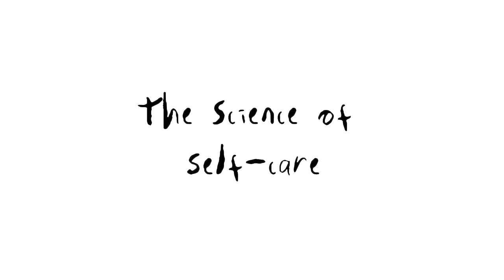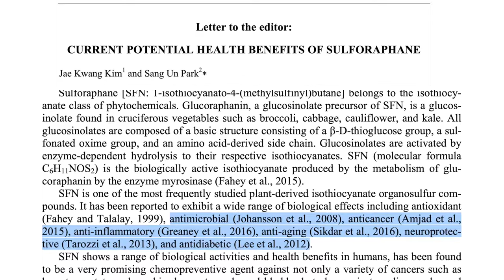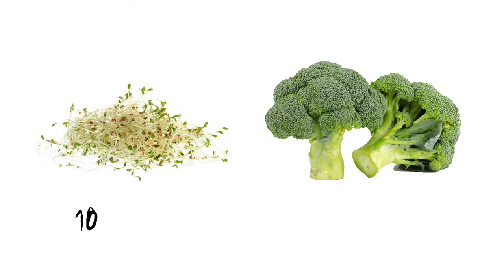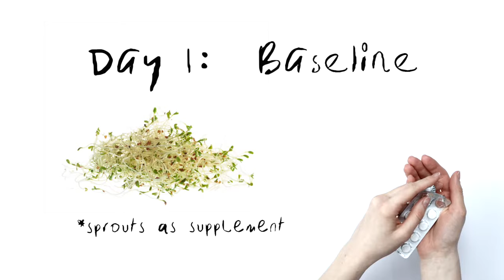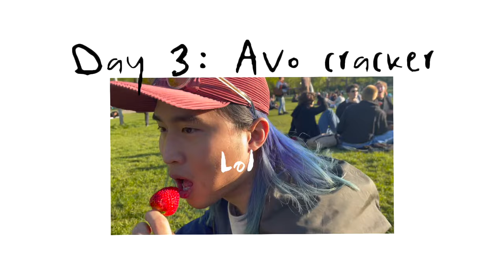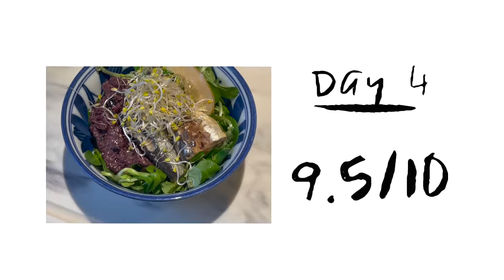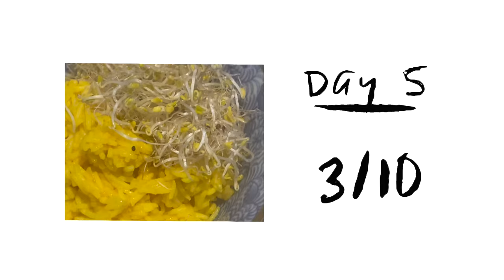I ate broccoli sprouts for 7 days.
Hello friends,

Today we are talking all things broccoli sprouts: a biohacker's favorite food.

Let me know if there are any other foods or habits you'd like me review, research or test out for seven days.

CITATIONS + FURTHERING READING
Abellán, Á., Domínguez-Perles, R., Moreno, D. A., & García-Viguera, C. (2019). Sorting out the Value of Cruciferous Sprouts as Sources of Bioactive Compounds for Nutrition and Health. Nutrients, 11(2), 429.

Houghton C. A. (2019). Sulforaphane: Its "Coming of Age" as a Clinically Relevant Nutraceutical in the Prevention and Treatment of Chronic Disease. Oxidative medicine and cellular longevity, 2019, 2716870.

Kim, J. K., & Park, S. U. (2016). Current potential health benefits of sulforaphane. EXCLI journal, 15, 571–577.

cruciferous vegetables